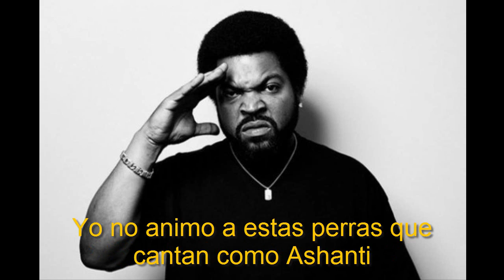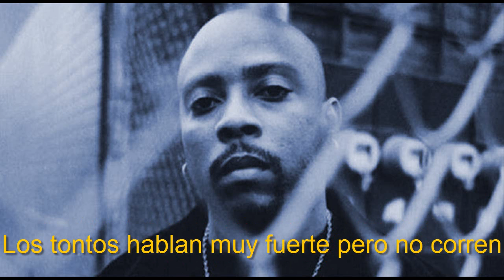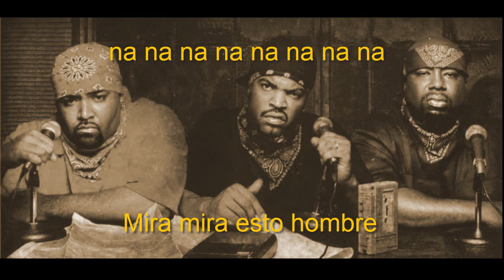Westside Connection Feat. Nate Dogg Gangsta Nation |SUBTITULADA AL ESPAÑOL HD